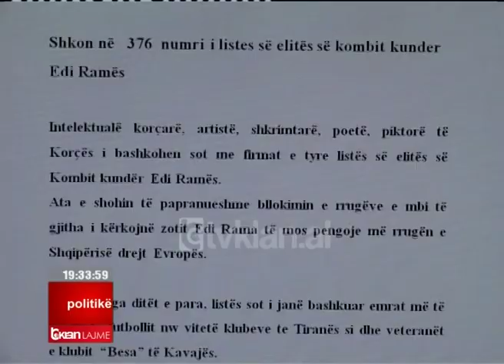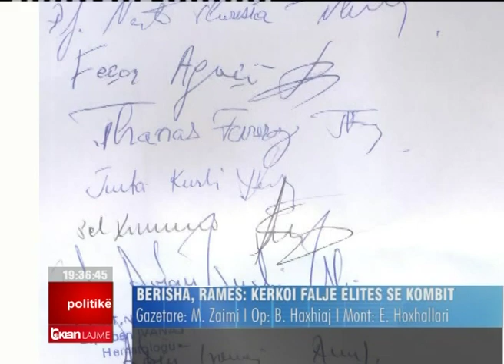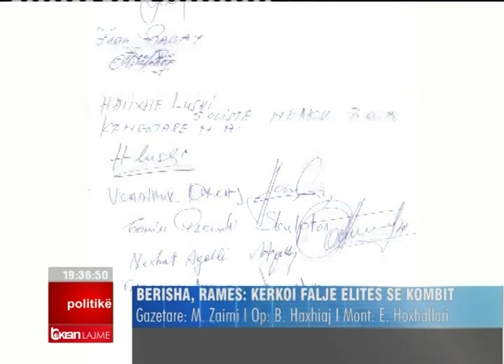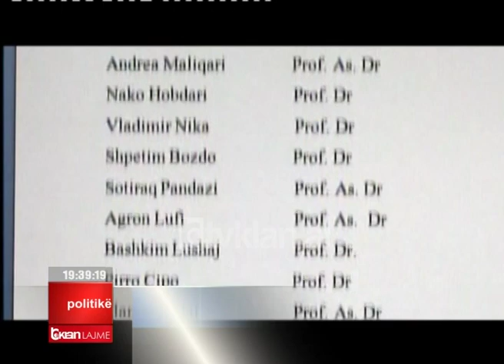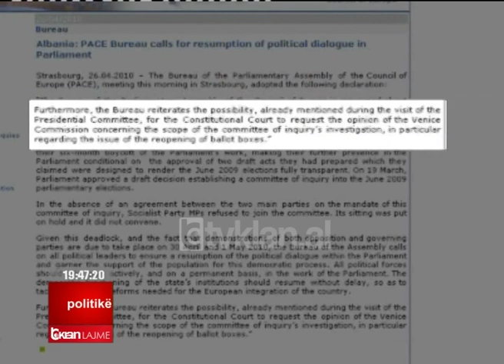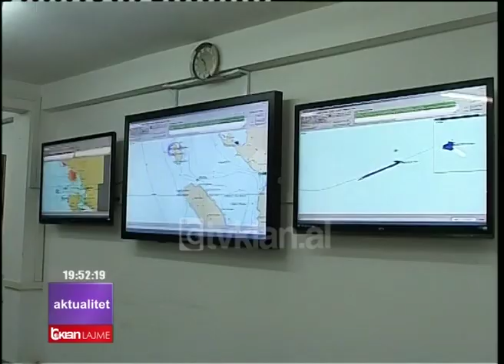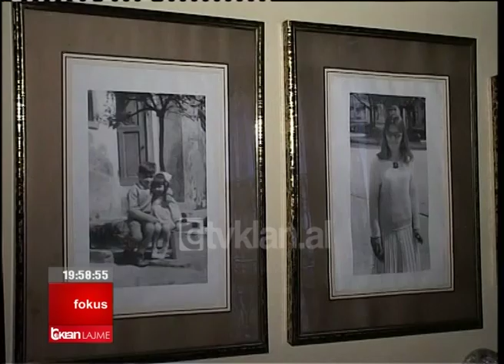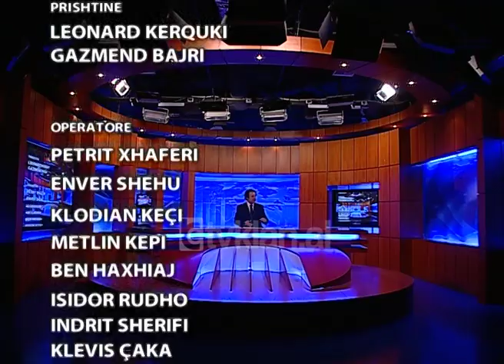Edicioni i lajmeve 17 Maj 2010, ora 19:30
Berisha, apel Rames: Kërko falje ndaj elitës shqiptare

Kryeministri Berisha i bëri apel kryetarit të opozitës, Edi Rama që të kërkojë ndjesë publike për fyerjen që ai i ka bërë elitës së kombit, duke i quajtur ahenxhinj, sazexhinj, çingije etj.

Rama: Greva do të vazhdojë. Në ngujim persona të tjerë

Kreu i PS është i vendosur për të vazhduar grevën e urisë së deputetëve dhe mbështetësve. Ai tha se në ambientet e ngujimit do të hyjnë të tjerë militantë të opozitës, që do të mbajnë gjallë kauzën për kutitë.

Juristët: Për kutitë të vendosë Komisioni i Venecias

Justistët thonë se nuk mund të ketë ndarje të kutive të materialeve zgjedhore dhe atyre të fletëve të votimit. Sipas tyre, vendimin e Kushtetueses mund ta interpretojë Komisioni i Venecias.

Sinoptikanët: Maji, temperatura të ulëta dhe mot me reshje

Sinoptikanët parashikojnë se muaji Maj do të vazhdojë të mbizotërohet nga një mot i paqëndrueshëm dhe me temperatura të ulëta. E premtja do të ketë përmirësim të motit, por vetëm përkohësisht.

Turqia e Brazili bindin Iranin për marrëveshjen nukleare

Irani ra dakord për një marreveshje të re nukleare, nën ndikimin e Turqisë dhe Brazilit, dy vende që i kanë bindur autoritetet në Teheran për transferimin e uraniumit të pasuruar drejt Turqisë.

Orhan Pamuk, nobelisti turk merr “Honoris Causa” në Tiranë

Nobelisti turk, Orhan Pamuk, është nderuar me çmimin “Honoris Causa” nga Universiteti i Tiranës. Shkrimtari i madh turk është pritur në kryeqytet nga autoritetet më të larta të vendit tonë.

Edicioni i lajmeve Tv Klan  – 17 Maj 2010, ora 19:30 – Spiker: Reis Çiço